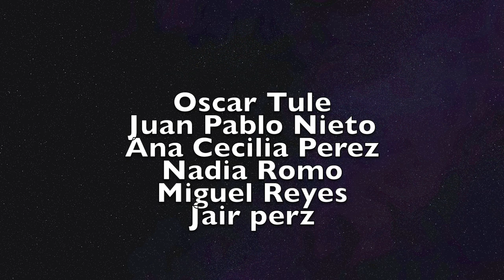HOROSCOPUS BLOG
Welcome to the best predictions of the 12 Horoscope signs of all time, enjoy and have fun !!